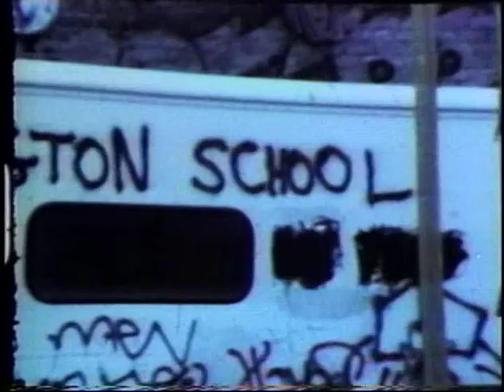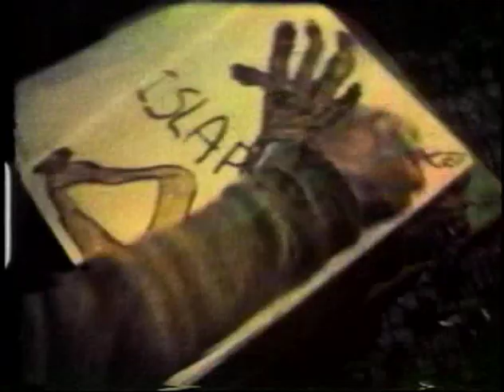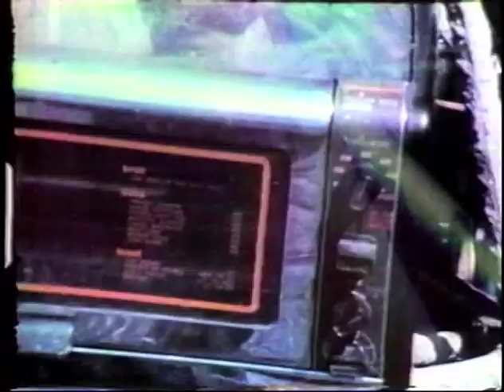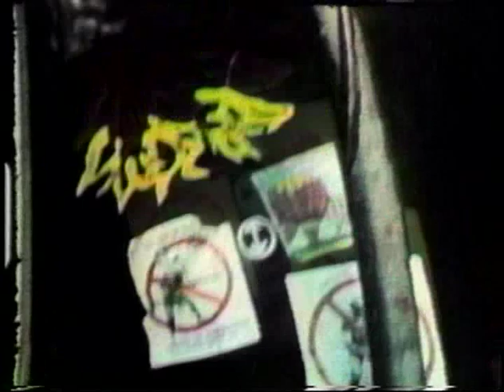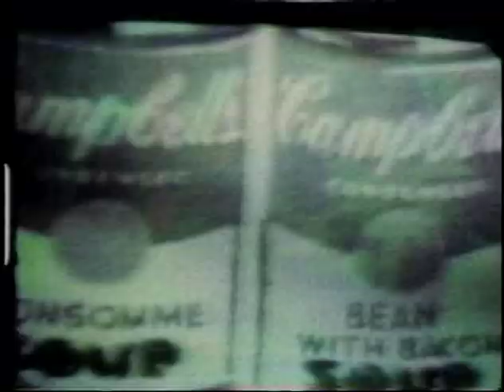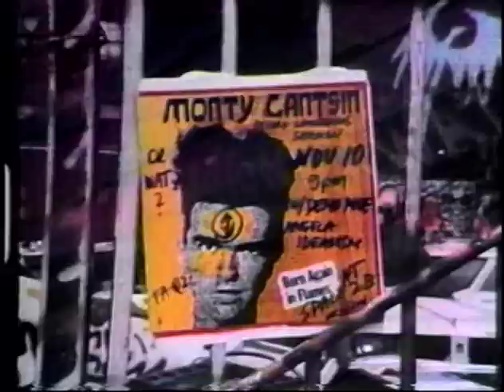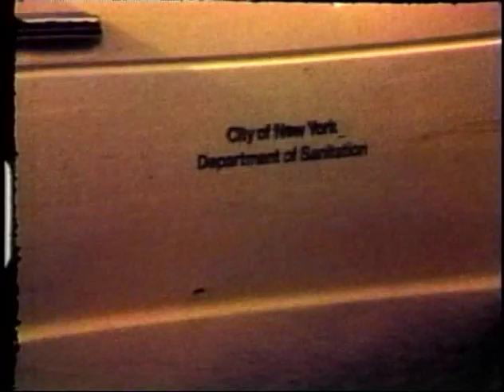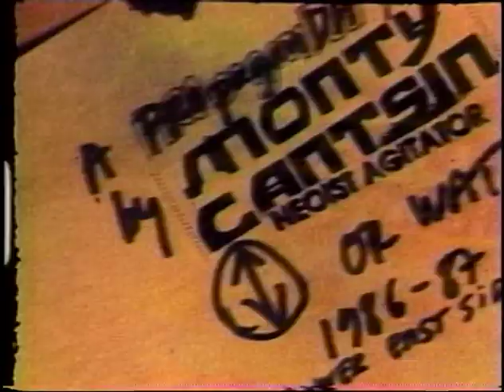Anti-Credo - cine-manifesto by Monty Cantsin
ANTI-CREDO (1988)
cine-manifesto by MONTY CANTSIN

Anti-Credo features the Rivington School, a rebellious Lower East Side artist group, and it documents the construction and destruction of their collective master-piece, a monstrous junk art monument, known as Sculpture Garden.
The garden was considered an outgrowth of No Se No, clubhouse/gallery/headquarters of the Rivington School.
Cantsin`s jumping, flashing, rattling, convulsive camera follows the events of No Se No and Sculpture Garden. The lack of restraint of his film making fits well with the unbridled activities of the Rivington gang.
A newsclip announcement of Andy Warhol`s death is cut into the middle Anti-Credo.
Began as a memorial dedicated to Geronimo, a homeless Puerto Rican friend who died in 1985, the Sculpture Garden served as free place for exhibitions,installations,concerts,performances and festivals for almost three years.
Without any legal permission the group transformed an empty lot (located on the corner of Rivington and Forsythe) into an urban jungle.
Welded, assembled from waste,scrapmetal and anything else thrown into the garbage, this anarchic and continually mutating Duchampian maze became the trade-mark of the School`s philosophy.
In order to begin to lay down the foundations of an apartment building the Garden was teared down in nov/1987 and thus the film ended.

This historical document is also a cine-manifesto about scrap-culture, trash esthetic and junk art.
"The Sculpture Garden was only a 'piece of shit', and that`s what  I wanted to glorify." (Monty Cantsin)
The soundtrack of Anti-Credo includes extracts from the music of Rivington School noise band Demo-Moe,
screaming diva Angela Idealism, RS spokesman Monty Cantsin as well as many others.
Mixed and trans-mixed by Monty Cantsin. 30min